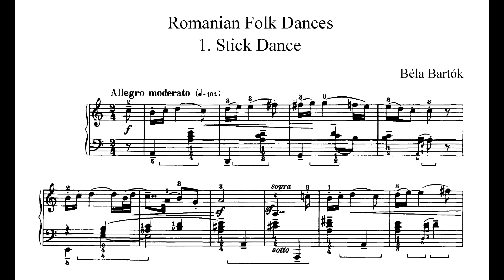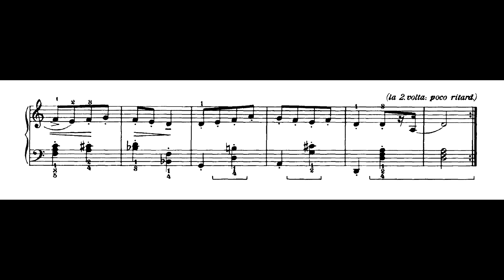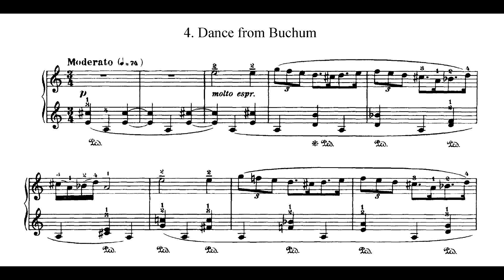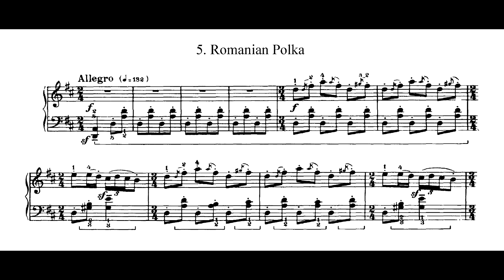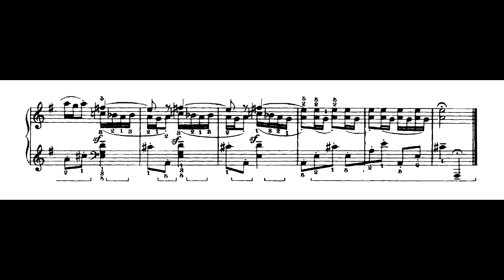Bartók - Romanian folk dances (Nelson Freire, piano) (ca.1958)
Romanian folk dances [Danças folclóricas romenas], de Béla Bartók, interpretadas por Nelson Freire, quando tinha cerca de 14 anos (por volta de 1958).

0:00 I. Stick dance [Dança do bastão]
1:01 II. Brâul [(Dança da) faixa]
1:32 III. In one spot [Na praça]
2:20 IV. Dance from Bucsum [(Dança da cidade) de Bucsum]
3:11 V. Romanian polka [Polca romena]
3:42 VI. Fast dance [Dança rápida]

Gravação caseira, inédita, presente em fita-rolo do acervo de Nelson Freire, gentilmente enviada ao IPB por João Bosco Padilha para ser digitalizada, a quem deixamos nossos profundos agradecimentos. Agradecimentos especiais a Douglas Passoni de Oliviera, que nos forneceu um scan em alta qualidade da partitura; e a Guilherme de Souza Fonseca, por nos ter auxiliado a identificar esta obra.

Esta é a única gravação conhecida de Nelson Freire interpretando esta obra.

Curadoria desta digitalização e pesquisa: Alexandre Dias

Digitalização fomentada por Marcelo Ferman, a quem deixamos nossos sinceros agradecimentos.